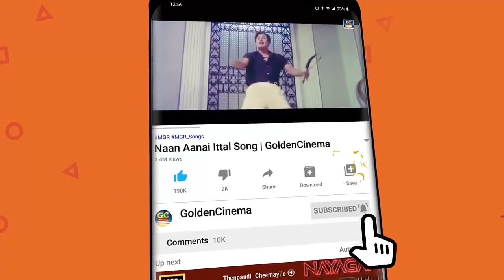இரவில் இதயம் குளிர்ந்து கேட்கும் கண்ணதாசனின் பாடல்கள் | Kannadhasan Hit Melodies | Kannadhasan HD.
Movies
ShortFilms
Special Programs
Events
Movie News